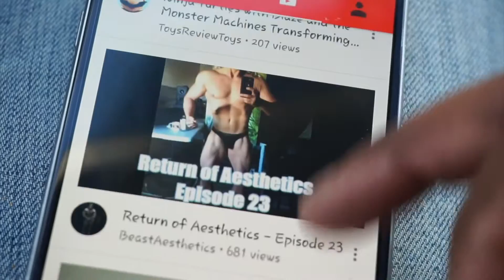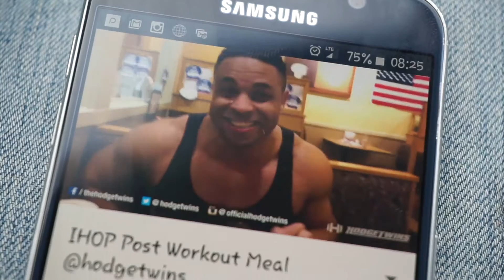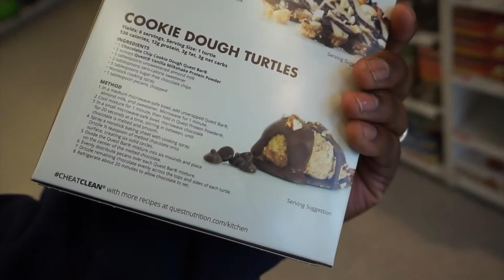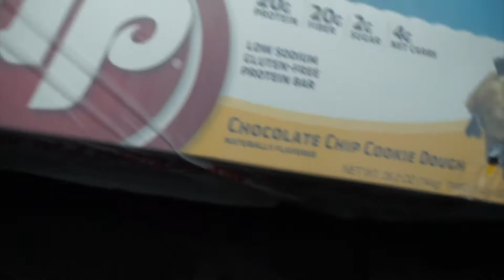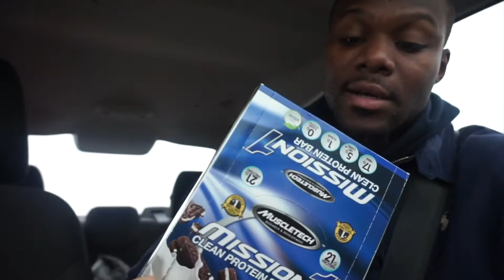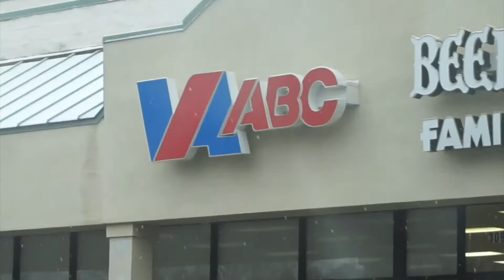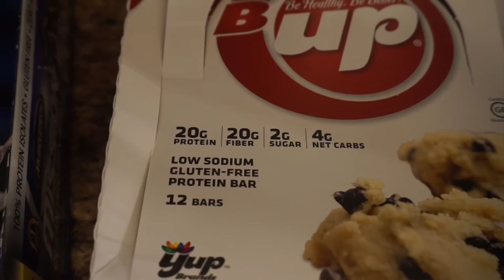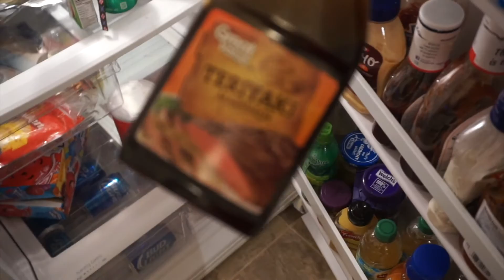HodgeTwins, MuscleTech Mission Protein Bar, Ciroc Apple | @xfactor_fitness | Xavier Thompson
THIS IS MY LIFE! THIS IS WHAT I DO! WORK, EAT, TRAIN, EAT, FAMILY THINGS, EAT, SLEEP, repEAT!

Services:
→Offering 6, 8, and 12 week Programs.  Any program you chose will be tailored to fit your goals and your goals only.  Weekly adjustments will be made as necessary.  Communication via text, emails, and Skype will be offered 24/7.